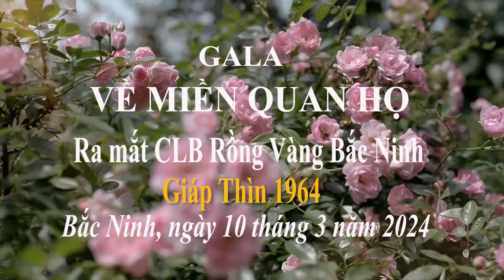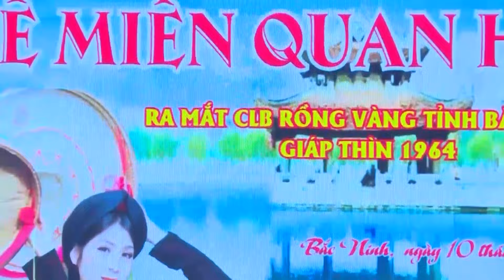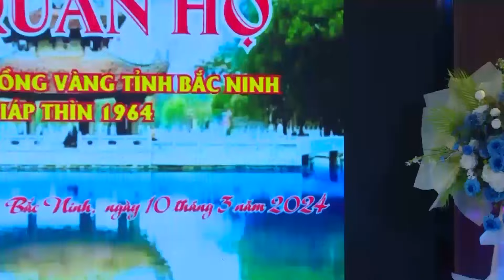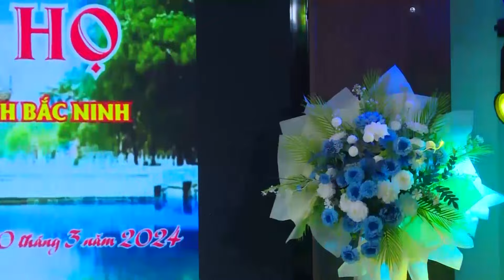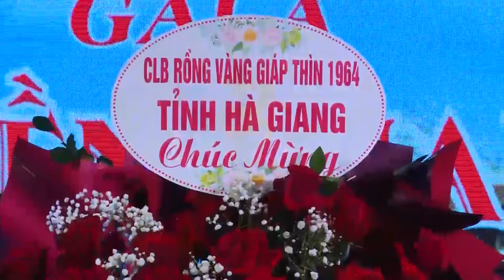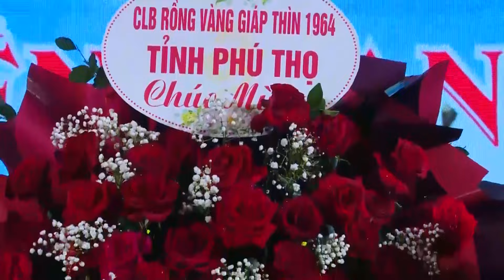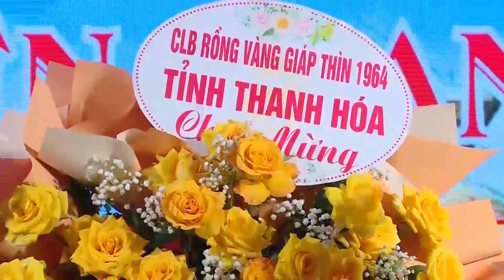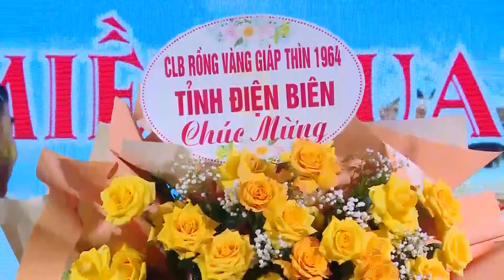GALA " Về Miền Quan Họ " CLB - Rồng Vàng - Giáp Thìn 1964 tỉnh Bắc Ninh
rồng vàng, 1964, xuân 2024, Giáp thìn.